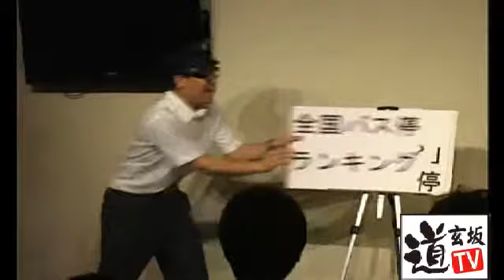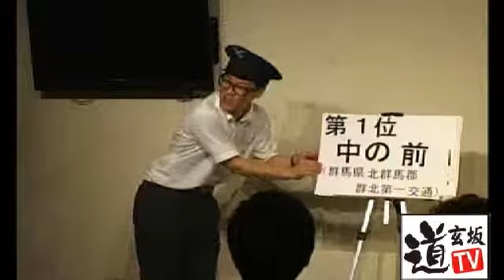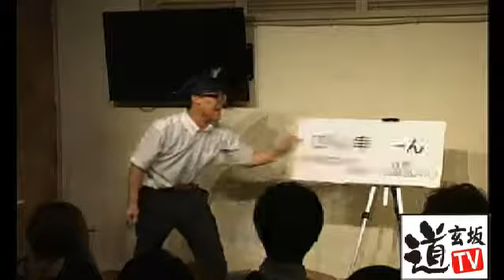道玄坂笑(ショウ)#8-3